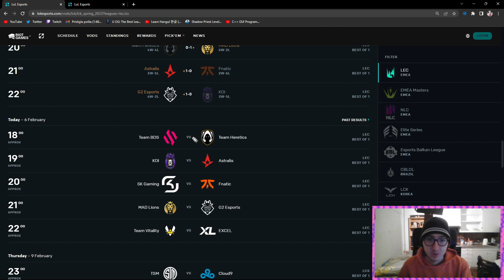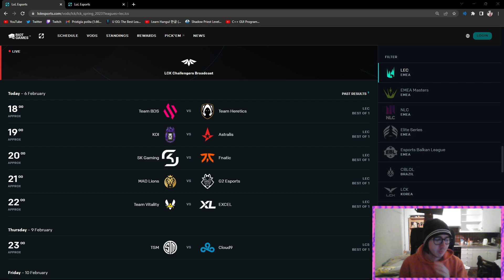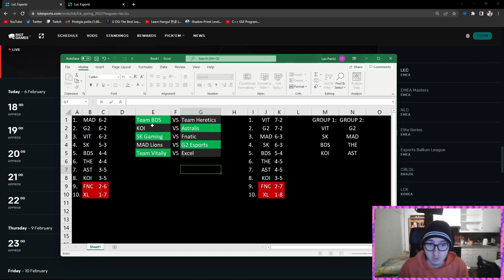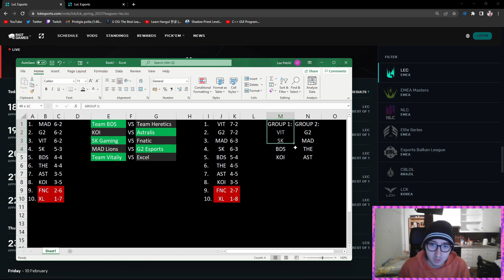FNC LOCKED OUT, G2 & VIT TOP DOGS - LEC W3D3 Flash Pick | Kinwi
Welcome to the first initial version of Flash Pick the show where we quickly try to predict the winners of events. Hosted by Kinwi

You can donate through Paypal, all donations will go towards improving future content and are greatly appreciated.